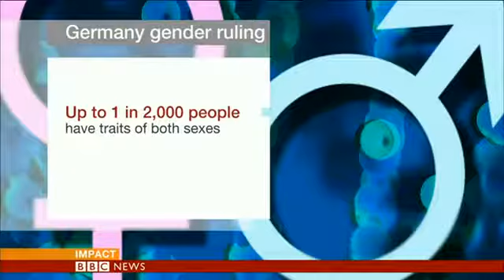BBC News: Intersex interview (2013)